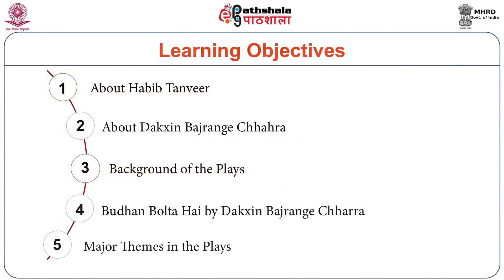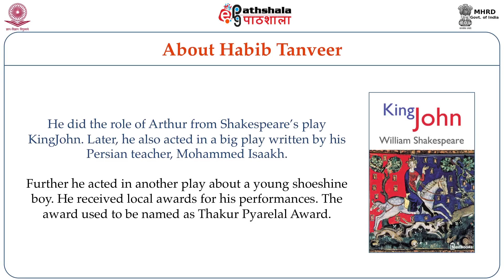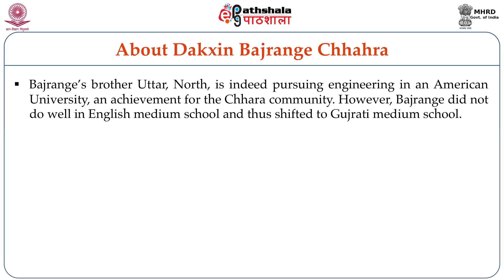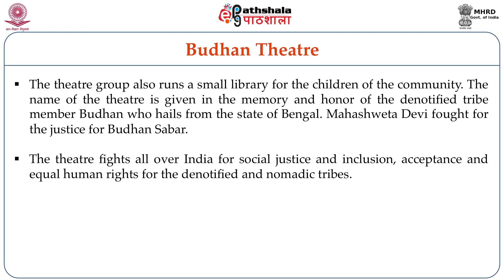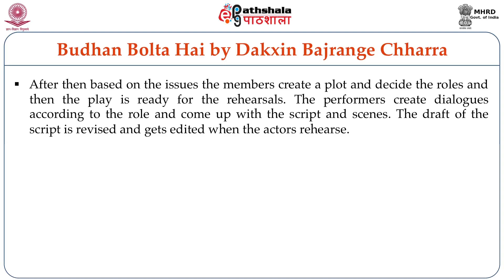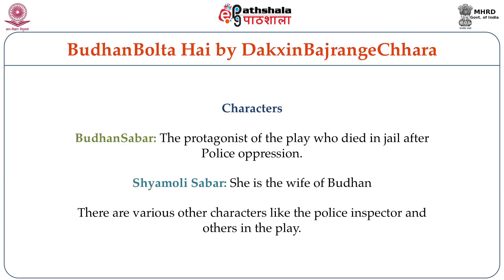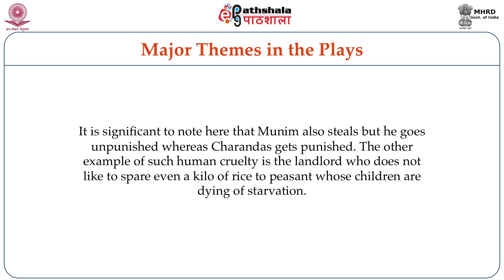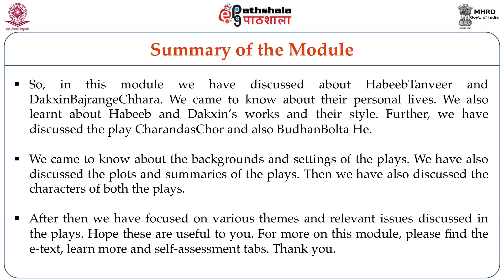Habib Tanveer Charandas Chor; Dakxin Bajrange Chhara Budhan Bolta Hai (ENG)